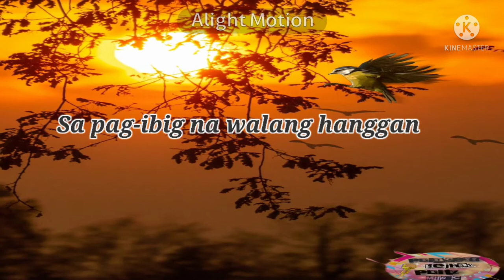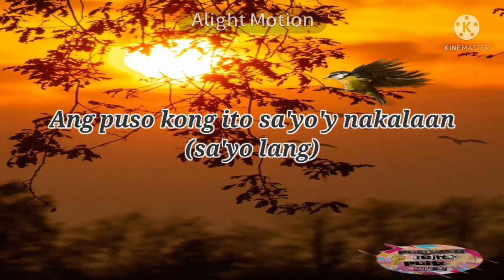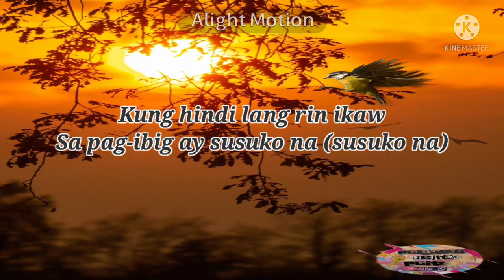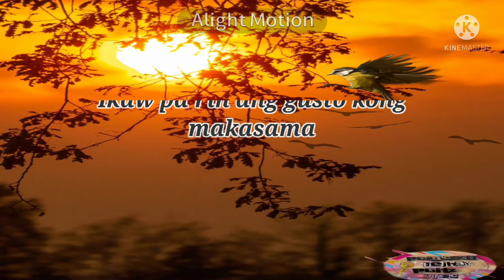Sayo Lang Magmamahal by Kyryll Ugdiman | lyric video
THANK YOU AND HAVE A NICE DAY EVERYONE 😚😚

FEEL FREE also TO SUGGEST A SONG that you want me to edit and put a lyrics in the COMMENT SECTION. THANK YOU